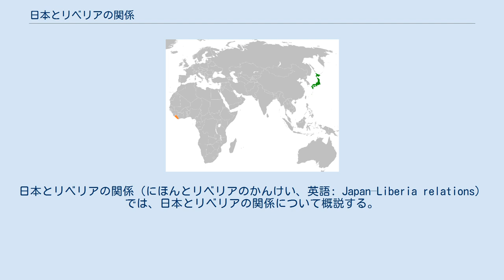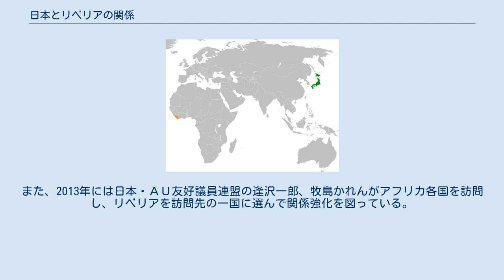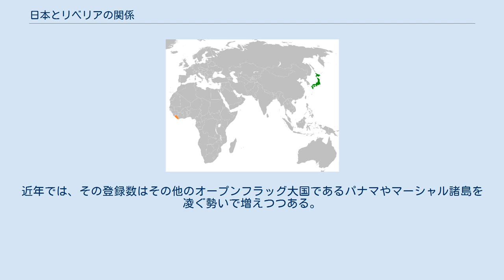日本とリベリアの関係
日本・リベリア関係
日本とリベリアの関係（にほんとリベリアのかんけい、英語: Japan–Liberia relations） では、日本とリベリアの関係について概説する。
 1961年9月に外交関係樹立。
1969年には駐日リベリア大使館が東京に開設された。
日本は1973年にモンロビアに在リベリア日本国大使館を開設したが、リベリアでは1986年以降断続的に第一次リベリア内戦が続いており、それが激化した1990年に全館員が国外退避し大使館業務が停止され、第二次リベリア内戦直後の2004年には正式に閉鎖した。
現在は、在ガーナ日本国大使館が兼轄している。
 2014年の西アフリカエボラ出血熱流行の際には、同年8月8日に日本はリベリア含む西アフリカのエボラ流行国3国（ギニア、シエラレオネ）に対して「渡航延期勧告」と「退避検討勧告」を出した。
その後、日本政府はエボラ終息の為に同国を含む流行国に対し積極的な支援を行い、自衛隊による防護服輸送も行われた。
ただし、リベリアの大統領エレン・ジョンソン・サーリーフは友好国である日本に自衛隊の医療チーム派遣を要請したが、日本は直接の人的支援は実施せず、ドイツにある米アフリカ軍司令部に自衛隊員を派遣して情報収集を行うにとどめている。
 リベリア内戦終結後、選挙によって選出された初のアフリカの大統領であるエレン・ジョンソン・サーリーフは、開発援助の主要ドナーである日本との関係を重視。
2007年3月にリベリアの大統領として初めて来日すると、各要人と会談・懇談を行って日本との友好をアピールした。
その後2008年5月には第4回アフリカ開発会議のため、2012年10月には世銀・IMF東京総会出席のため、2013年5には再びアフリカ開発会議出席のため、2015年8月には女性が輝く社会に向けた国際シンポジウム（WAW! 2015）出席のために訪日している。
訪日に際しては安倍晋三・福田康夫・野田佳彦など歴代の総理大臣と首脳会談を実施し、日本側はリベリア支援に、リベリア側は日本の安保理改革への支持に好意的な姿勢を見せている。
 2019年8月には新たに大統領となったジョージ・ウェアが来日して安倍晋三と首脳会談を実施。
リベリア内戦やエボラ出血熱流行を克服し、民主的選挙を堅持したリベリアを日本側は称賛するとともに、北朝鮮核問題といった世界的な安全保障問題についても意見交換を行って、さらなる協力関係の構築で一致している。
 日本側からの要人往来としては、民主的選挙が実施されて以降、2006年のエレン・ジョンソン・サーリーフの大統領就任式には外務大臣政務官の伊藤信太郎が、2018年のジョージ・ウェアの大統領就任式には外務副大臣の佐藤正久が特派大使として派遣された。
また、2013年には日本・ＡＵ友好議員連盟の逢沢一郎、牧島かれんがアフリカ各国を訪問し、リベリアを訪問先の一国に選んで関係強化を図っている。
 円借款や無償資金協力を含めて、日本の2017年までの累計援助額は400億円を超える。
これはリベリアにとって日本がアメリカ合衆国などと並ぶ主要な援助国である事を意味しており、リベリアが日本との関係を重視する主要な理由となっている。
支援内容は漁業や水産に関する事が多いが、エボラ出血熱以降は医療・衛生・看護に注目した支援も増えている。
また、内戦終結後のインフラ復興プロジェクトの一環として、モンロビア首都圏ソマリアドライブ復旧計画が日本支援のもと推し進められている。
 貿易関係では、リベリアの2019年対日輸出が148億円なのに対し、対日輸入が2209億円とリベリアは大幅な黒字となっている。
その理由としては、リベリアは天然の好漁場を沖合に有するアフリカ有数の漁業国であるが、それに不可欠な船舶を日本から輸入している事が挙げられる。
また一般機械やゴム製品なども日本から輸入し、反対にリベリアも日本への主要な輸出品は船舶である。
 また、便宜置籍船の登録数もパナマに次いでリベリアは世界有数であり、日本で就航している船にもリベリア船籍は多い。
近年では、その登録数はその他のオープンフラッグ大国であるパナマやマーシャル諸島を凌ぐ勢いで増えつつある。